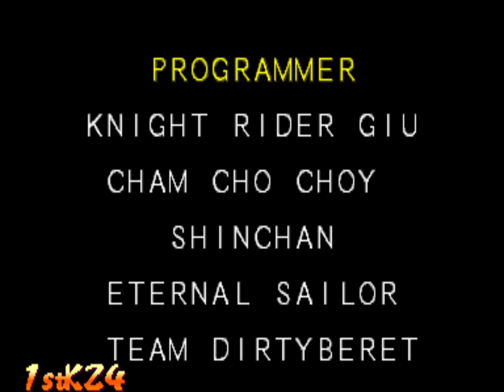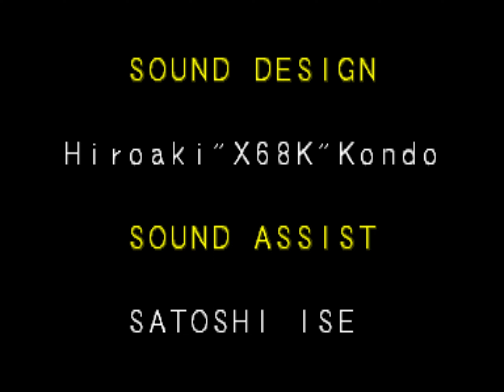Super Puzzle Fighter II Turbo [Arcade] - play as Akuma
This is a playthrough in Normal mode using Akuma in the Arcade version of Super Puzzle Fighter II Turbo. Read on below for more information...

Akuma is the end boss of the game, and he is a hidden playable character.

HOW TO SELECT AKUMA

For Player 1: On the character select screen, highlight Morrigan, hold START, and press Down, Left, Down, Left, Down, Left, Down, Left and then press any action button.

For Player 2: On the character select screen, highlight Felicia, hold START, and press Down, Right, Down, Right, Down, Right, Down, Right and then press any action button.

ABOUT SPFIIT AKUMA

This version of him is a deformed "chibi"-type character who acts as the end boss for Super Puzzle Fighter II Turbo. For this game, his story is that he is the rival of Ryu and Ken and believes that he is the mightiest warrior alive, training day and night to prove that he is the world's best.

GAMEPLAY

His Counter Gem drop pattern, along with Devilot's one, is the best in the game as it is the most "difficult" to counter and plan against. However, Akuma seems to have a weakness whereby the amount of Counter Gems he sends to the opponent tends be lower when compared to the other characters, making players having to work harder to achieve a massive Counter with him.

ADDITIONAL INFORMATION

When he is the CPU end boss, his Counter Gem infliction amount is higher than when he is controlled by a player.

If you beat the game on Hard mode without Continuing, you will get the portrait of your character in the staff/credits, followed by a group screen. You can see this starting around 20:31.

The game is known as Super Puzzle Fighter II X in Japan.

ABOUT SPFIIT

Take some Street Fighter Alpha, Darkstalkers and Cyberbots characters and stages and deform them. Take SFA2's motif and change it a bit. Make up a puzzle formula. Add all of these together and make it a puzzle game... a great puzzle game in fact. Super Puzzle Fighter II Turbo is one addictive game I can tell you that, it's all well done in a neat little package that really brings out the persona of the characters in it.

CHAPTERS

00:00 - Intro, Title, Character Select
00:39 - Regular matches
08:43 - Intermission
08:52 - Regular matches
12:04 - Continue screen
12:16 - Regular matches
17:35 - vs. Akuma (boss)
18:46 - Credits/Staff
20:20 - Score Ranking screen
20:31 - BONUS footage - Credits/Staff when beaten level Hard without Continuing